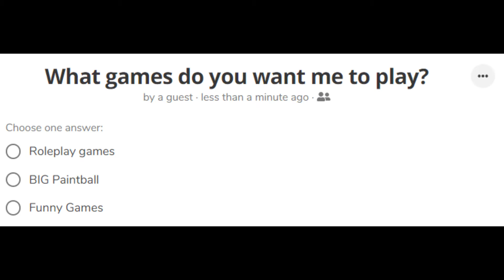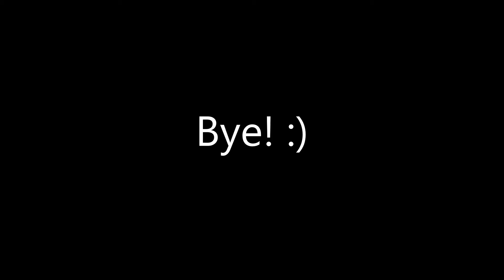Vote FOR A GAME in my POLL 😀 (It's closed)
The Poll I made (Poll is closed)